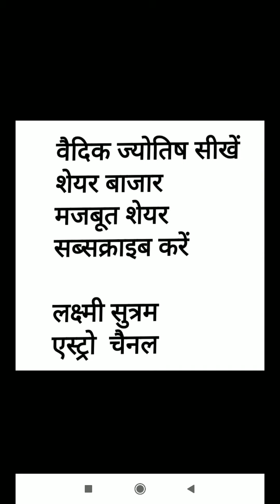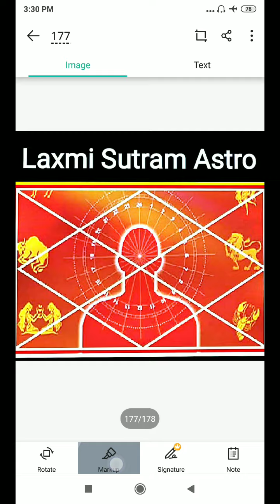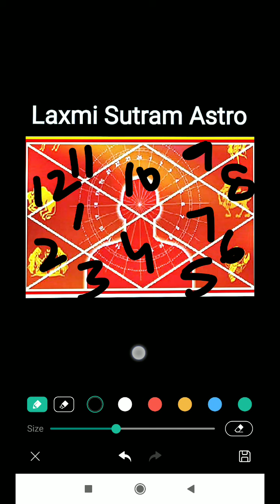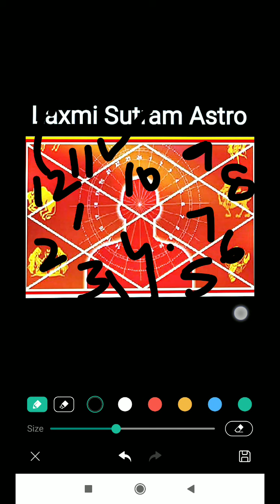आजीविका निर्णय-6" गूढ सूत्र"वैदिक ज्योतिष सीखें"